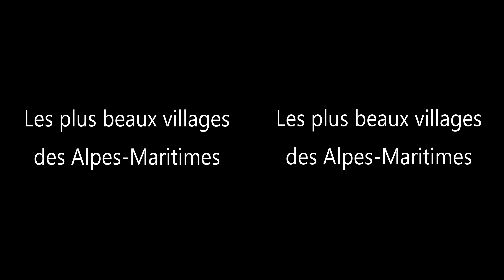[Côte d'Azur] - [Les plus beaux villages des Alpes-Maritimes] - [360 video] - [360°] - [360 VR]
Côte d'Azur : Visite Virtuelle 360° des plus beaux villages des Alpes-Maritimes :
1 - Gourdon : Le village, Château de Gourdon et ses panoramas.
2 - Èze Village, Le jardin Exotique, L'église d'Èze, Château de La Chèvre d’Or.
3 - Saint-Paul-de-Vence : Tour de l'Espéron, Porte de Vence du XIV siècle, La Grande Fontaine de 1850, Les Remparts, Porte de Nice,  Place du Jeu de boules, Marc Chagall's grave.